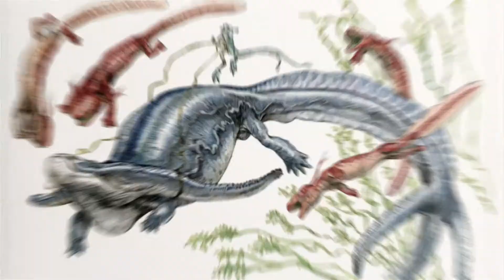Spectrum Fantastic Art Live 2 Commemorative Book Preview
Spectrum Fantastic Art Live, Volume Two commemorates the second annual Spectrum event by celebrating the work of the exhibition’s six special guests. Jon Foster, Peter de Sève, Tara McPherson, Charles Vess, Michael Whelan and Terryl Whitlatch have hand-picked a diverse assortment of images for inclusion in this volume—a collection of six individual galleries with artist statements scattered throughout.